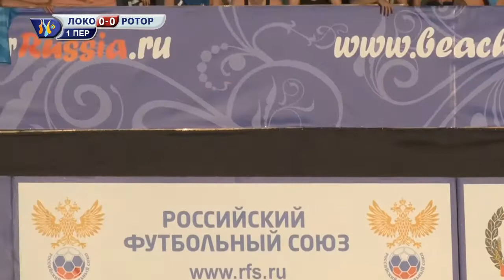Архив. 2013. Волгоград 1 этап. Локомотив - Ротор